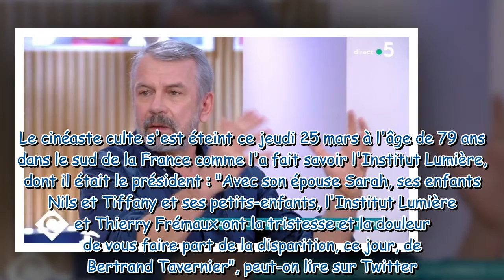Mort de Bertrand Tavernier : Philippe Torreton rend un hommage bouleversant au cinéaste dans C à Vou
Mort de Bertrand Tavernier : Philippe Torreton rend un hommage bouleversant au cinéaste dans C à Vous